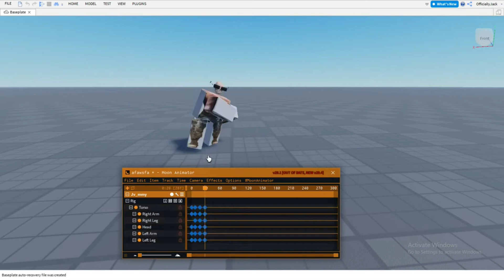My Animation progress 2021 - 2022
My animation progress throughout the year
some videos I didn't include for some reason so sorry about that